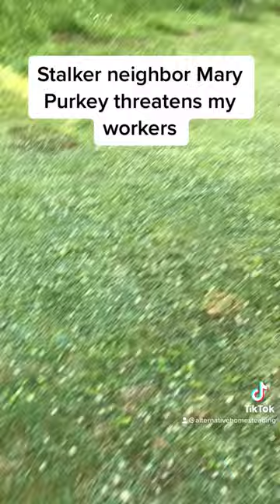Re-posting from June 2022, NEIGHBOR Mary STALKS AND THREATENS WORKERS, Repeatedly.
Share if you feel compelled to do so. Remember to hit the notification button. It really does help us.

This video demonstrates the pernicious depravity of the stalker neighbor, the wife of ski mask man who threatened workers on my property at least twice.  She drove back and forth in front of them 5 times. June 2022

Here she is threatening workers for the 1st time: EVIDENCE: Stalker Neighbor THREATENED and Harassed TEEN Workers June 15, 2022 (Part2)

If you would like to send me a note:
Lorraine

Buy us a coffee or Donate to our Homestead and Cat Sanctuary:
* When you shop AMAZON, select Freya's Cat Rescue Location: McKee, KY as your favorite charity at the charity portal and add Freya’s Cat Rescue is a registered 501(c)(3) nonprofit charity. Amazon will donate back .05% of your total purchase, at no cost to you.
* I order organic food from Misfits Market. They deliver to your door and foods are packaged well in sturdy boxes.  There are wonderful organic foods, bakery items, beverages, pet foods to choose from. Earn $15. Here’s how you can start saving for every sign-up. Misfitsmarket.com